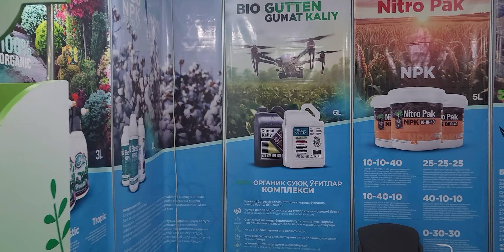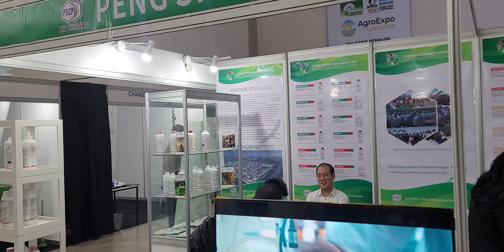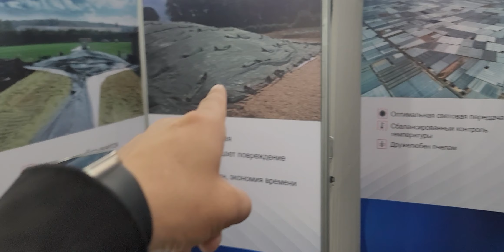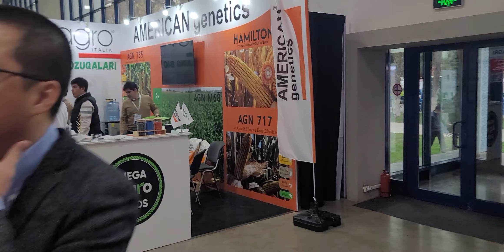Agro Expo Uzbekistan Xalqaro qishloq xo'jaligi korgazmasi 2023 yil 1 paviliyon